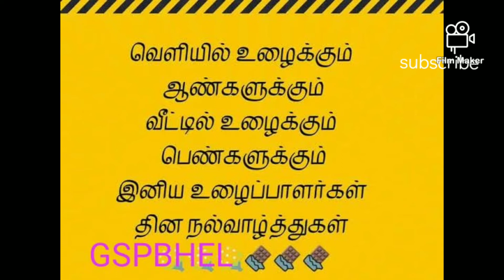May DAY 🏇👩‍🔧💐🌹🌹🌹தொழிலாளர் தின நல்வாழ்த்துக்கள்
உழைக்கும் மக்களின் அனைவருக்கும் தொழிலாளர் தின நல்வாழ்த்துக்கள்